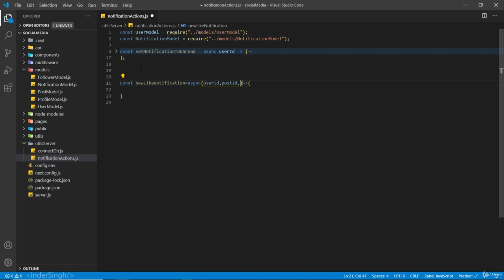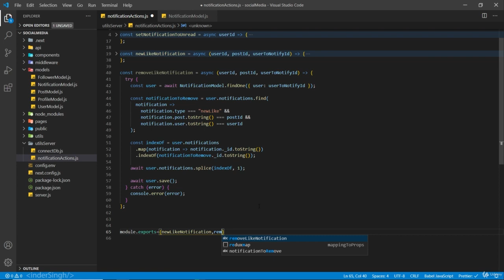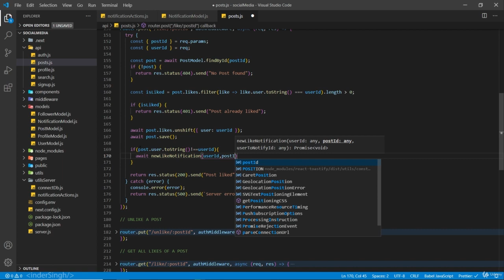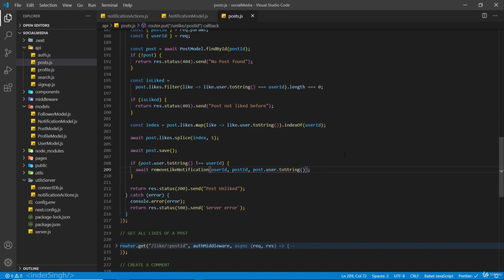# 55 API for newLike Notification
In this video, we will dive into the MERN stack, which is a popular web development stack consisting of MongoDB, Express.js, React, and Node.js. We will also be using Socket.io and Next.js to enhance our web application.

First, we will start with MongoDB, a NoSQL database that is widely used for its flexibility and scalability. We will discuss the basics of MongoDB, including how to create and manage databases, collections, and documents.

Next, we will explore Express.js, a popular web application framework for Node.js. We will discuss how to use Express.js to create APIs and handle HTTP requests and responses.

After that, we will move on to React, a powerful JavaScript library for building user interfaces. We will discuss how to create components and use React to build our frontend.

Then, we will use Socket.io, a JavaScript library for real-time web applications, to add real-time functionality to our web application.

Finally, we will explore Next.js, a popular React framework for building server-side rendered React applications. We will discuss how to use Next.js to enhance our web application's performance and user experience.

Throughout this video, we will also be using Node.js, a popular server-side JavaScript runtime environment, to tie all these technologies together.

By the end of this video, you will have a solid understanding of the MERN stack and be able to use it to build powerful and scalable web applications.